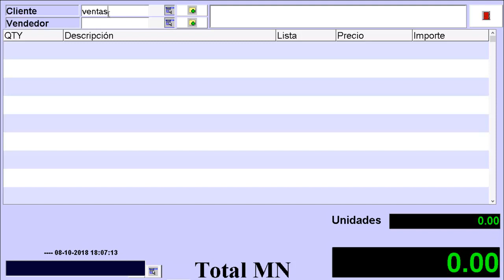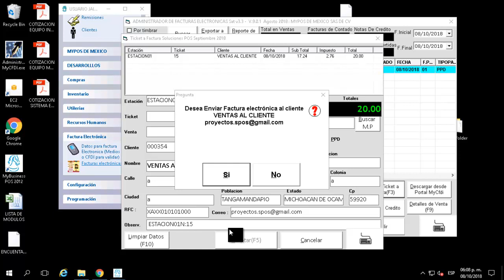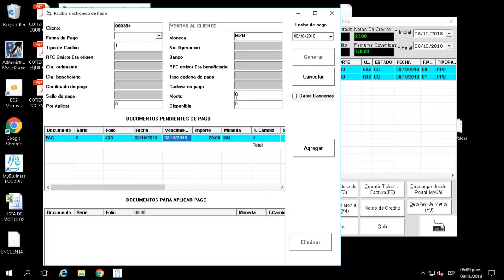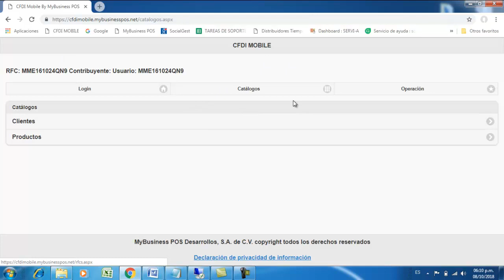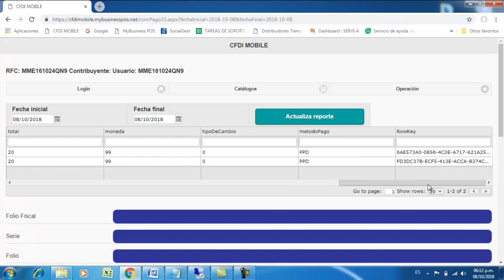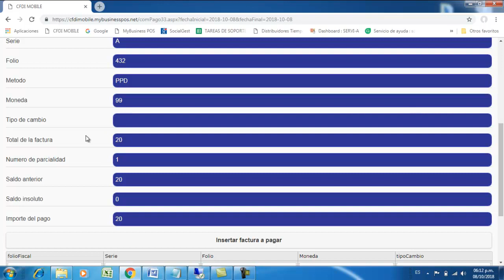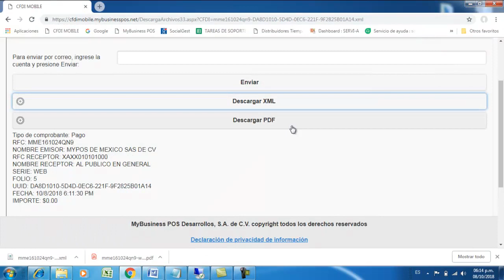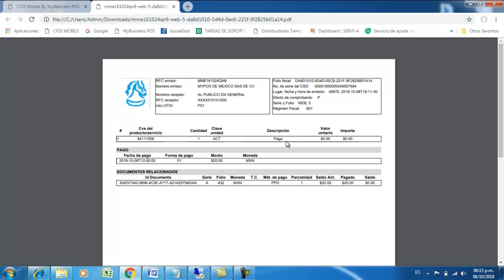Recibos de Pago MyBusiness POS Portal CFDI MOBILE